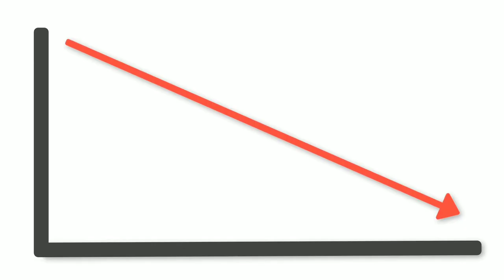NEXT MAGIC CUBE DRESS IN FREE FIRE | MAGIC CUBE NEW BUNDLE 2023 | MAGIC CUBE UPCOMING BUNDLE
free fire new magic cube bundle 2023
free fire new magic cube bundle indian server
free fire new magic cube bundle kab aayega
free fire new magic cube bundle April
free fire new magic cube bundle date